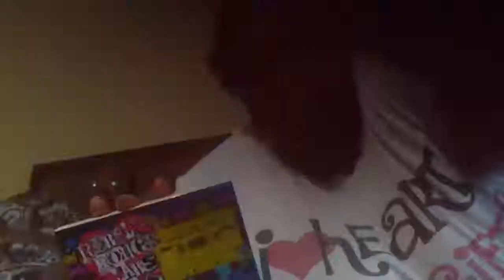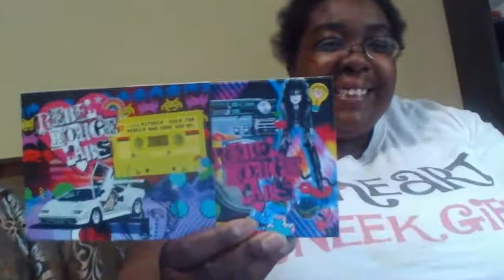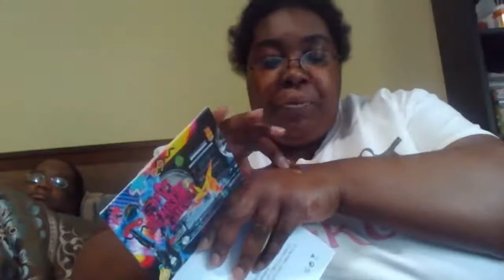SELF CARE SUNDAY: AVON PRODUCTS, HAPPY MAIL & UNEEK SQUAD 20 QUESTIONS: UNEEK ME SELF CARE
Today we are doing a different take on our SELF CARE SUNDAY. We are going to be TRYING ON AVON PRODUCTS, OPENING HAPPY MAIL & DOING OUR UNEEK SQUAD 20 QUESTIONS.

Uneek Squad:
**SOCIAL MEDIA**

LINKS:
OUR MAIN CHANNEL